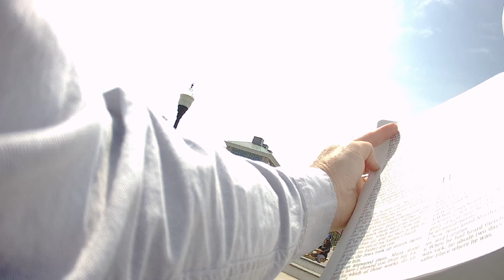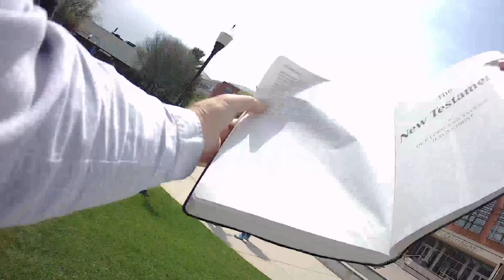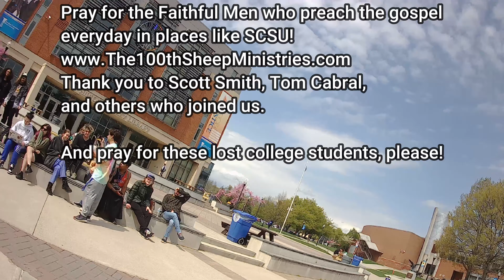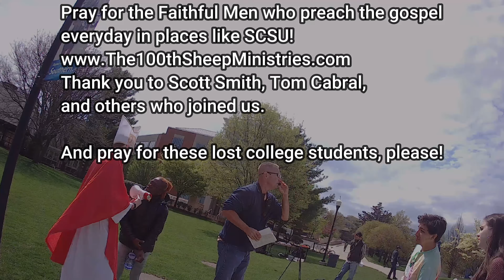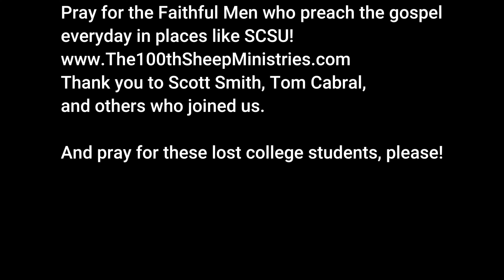Various Conversations at Southern Connecticut State University - Warning: Graphic Language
College students are so lost. Pray for them.